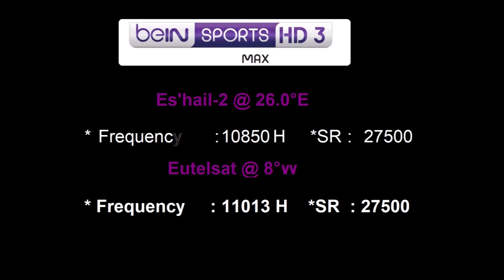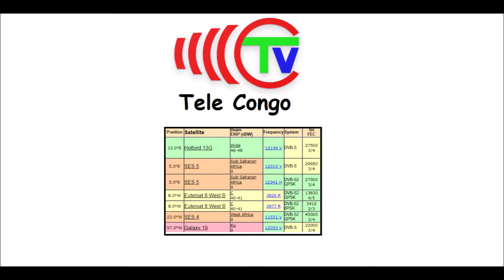Nigeria vs Ivory Coast AFCON Cup of Nations 2023 Final TV Channel and Time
Nigeria vs  Ivory Coast AFCON Cup of Nations 2023
Nigeria vs  Ivory Coast AFCON Cup of Nations 2023 Final
Nigeria vs  Ivory Coast AFCON Final
Nigeria vs  Ivory Coast AFCON Cup Final